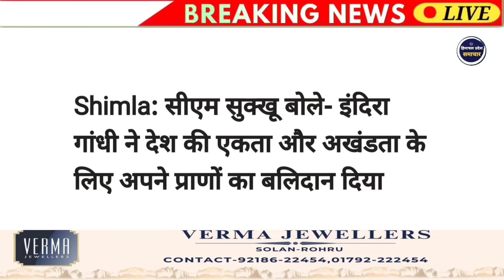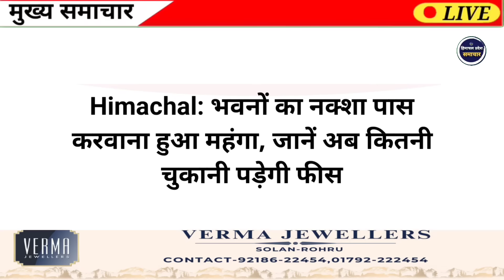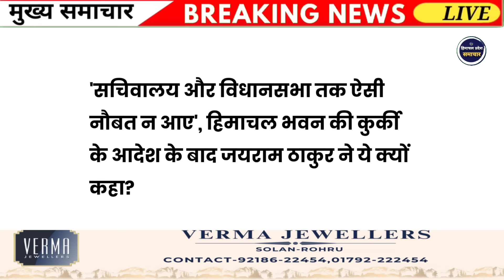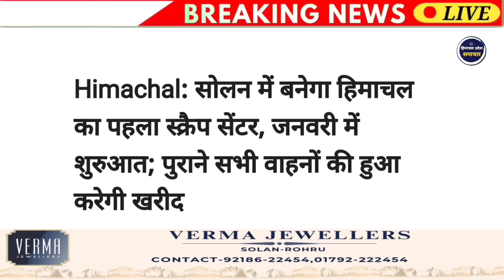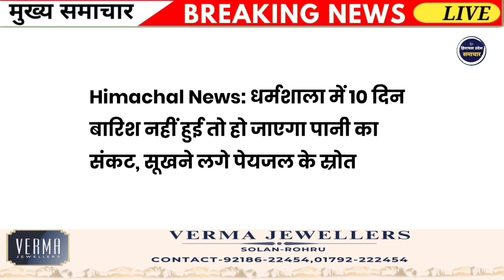🛑📶🕔 Today Himachal | HP News Himachal | हिमाचल शाम की बड़ी खबरें | Breaking News